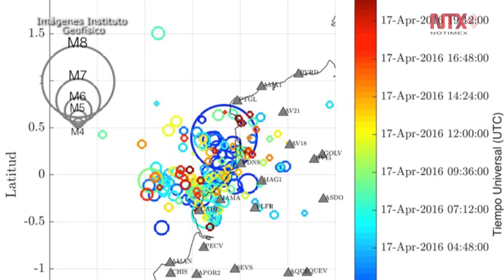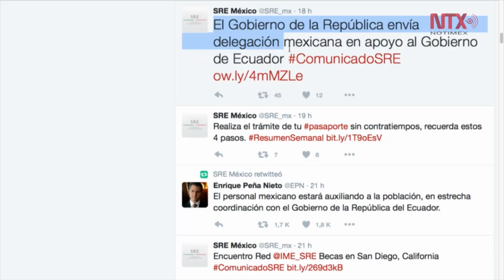Cuantiosas pérdidas humanas y materiales deja sismo en Ecuador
Hasta el momento el recuento de los daños reporta alrededor de 270 personas muertas, dos mil 500 heridas y otras más continúan bajo los escombros. No hay mexicanos afectados por la tragedia